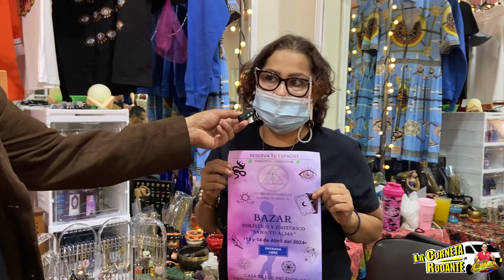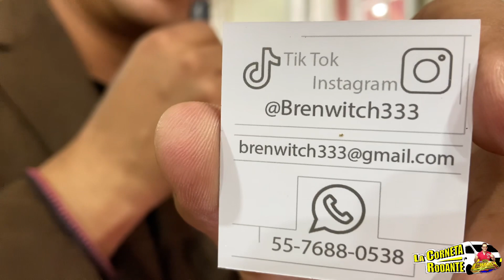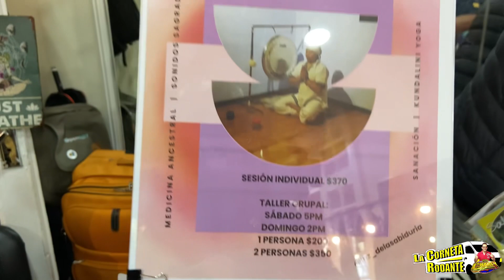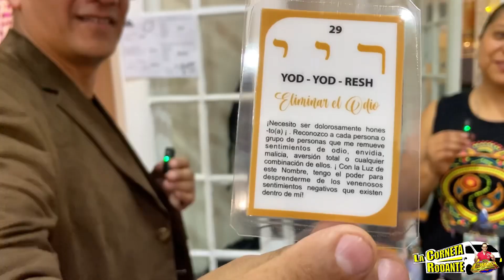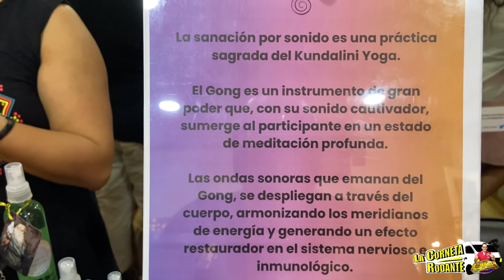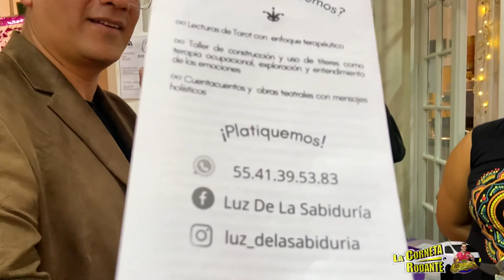Bazar abracadabra en la roma.. ve por una consulta y algo esotérico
Bazar mágico abracadabra..
nos fuimos a este padre lugar donde puedes ir a tomar una terapia si estás estresad@ o te gustaria comprar algo como velas , incienso, runas, tarot, jabónes, tiaras, sanciones energéticas , terapias florales, títeres, todo sobre ángeles, pendulos, cosas esotéricas, rituales..
sana tu alma..
@brenwitch333  Casa de los Arcángeles, Isdrath Abracadabra Bazar  @luz de la sabiduría El Centro Cultural de la Diversidad